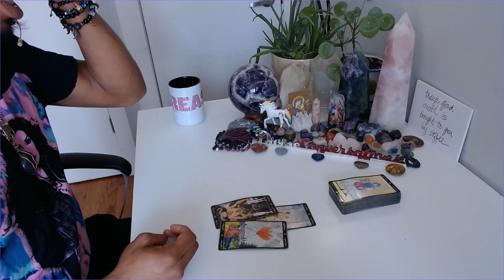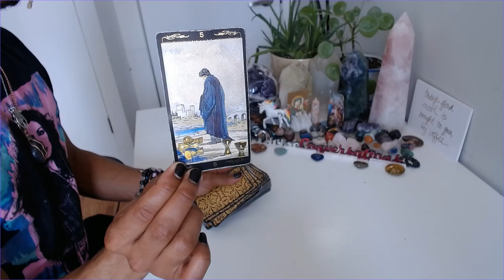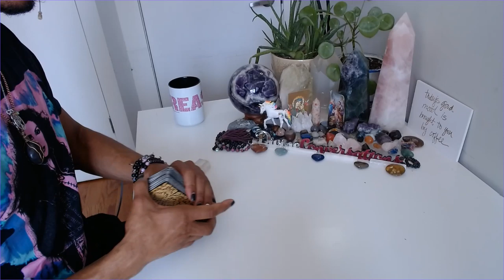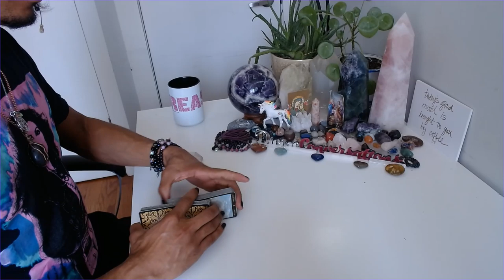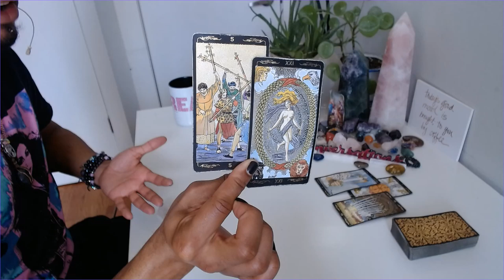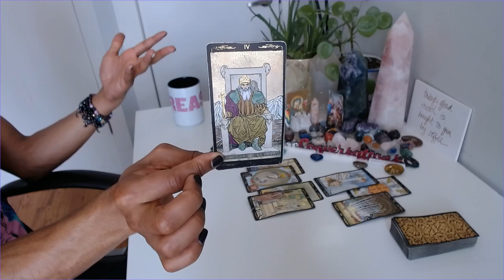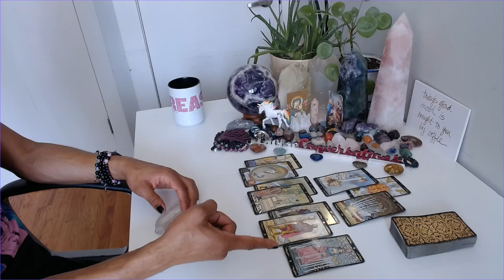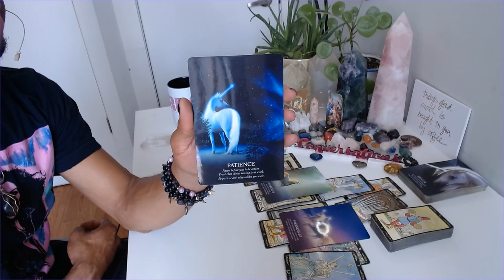Aquarius/Pisces Cuspers - * You Have To Act Accordingly * - April 2020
30 min - $65
60 min - $130

Available oracle decks:
~Crystal Mandala
~Sacred Rebels